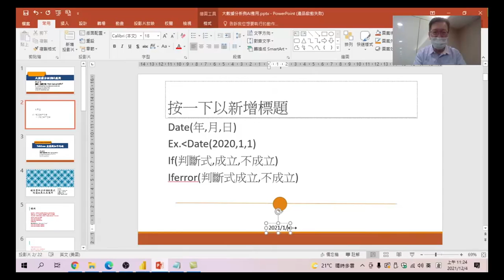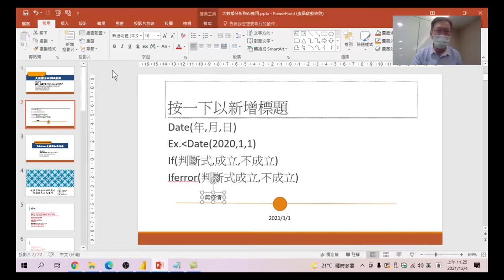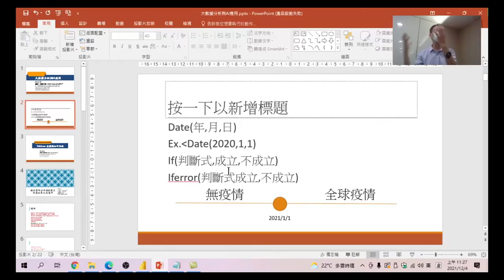大數據分析與AI應用 19 函數在PowerBI的運用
學到了這些函數,是不是不知道到底可以在Power BI中做什麼?讓這節課跟你說明白。